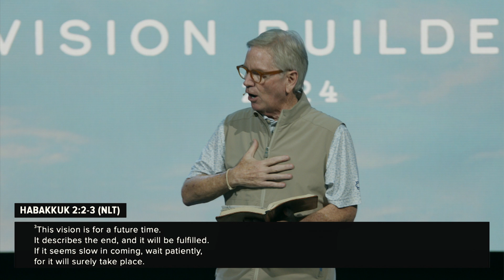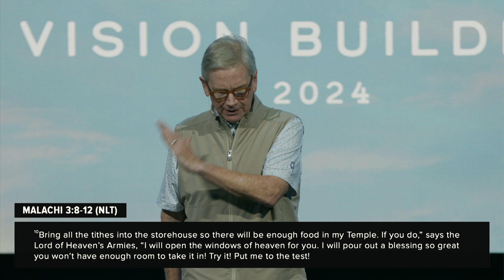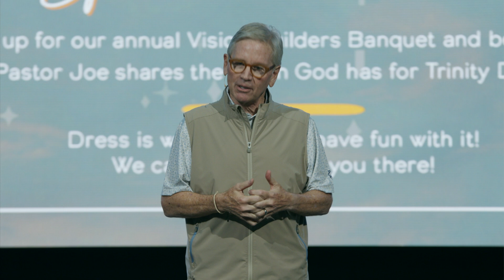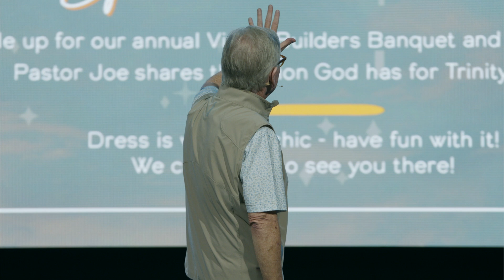Vision Builders pt.2 | Pastor Joe Martin, Jr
Building a community for God-seekers is at the heart of our church's vision. This vision is not just a fleeting idea but a prophetic call to create a space where people from all walks of life can come together in pursuit of God. Our church is a multi-campus, multi-ethnic, multi-generational community that seeks to make disciples, train leaders, and impact the world. This vision is not just for the church as a whole but also for each of us individually. We are called to live out this vision in our daily lives, wherever God places us.

The Bible teaches us that without vision, people cast off restraint. Vision unifies us, much like passengers on a plane headed to the same destination. It is crucial to understand that God's vision for us requires collaboration. We bring the seed, and God makes it grow. Our seed is our life, and our life is represented by our money. When we invest our money into God's vision, we are sowing a seed that will yield a harvest. This requires faith and patience, as some seeds take longer to germinate than others.

Tithing is a practical way to align our lives with God's vision. It is not an act of generosity but an act of obedience, as the tithe belongs to God. Tithing orients our lives towards faith, tells God that we trust Him, and provides for our church. It transforms our money into seed, connects it to a kingdom purpose, and reminds us that God is our source. By tithing, we prepare our hearts for a harvest and open the door for faith and generosity.

Key Takeaways:

- Vision is essential for unity and direction. Without it, people do what is right in their own eyes. Vision is like an airplane that unifies its passengers towards a common destination. It is crucial to understand and embrace the vision God has for us individually and as a church. [06:06]

- God's vision requires collaboration. We bring the seed, and God makes it grow. Our seed is our life, represented by our money. When we invest in God's vision, we sow a seed that will yield a harvest. This process requires faith and patience. [11:10]

- The parable of the sower teaches us to prepare the soil of our hearts to receive God's word. The seed is the word of God, and the soil is our heart. We must turn our hearts to Jesus daily, making Him the Lord of our lives. [17:12]

- Tithing is an act of obedience, not generosity. The tithe belongs to God and is a way to align our lives with His vision. Tithing orients us towards faith, tells God we trust Him, and provides for our church. It transforms our money into seed and connects it to a kingdom purpose. [26:14]

- Tithing prepares our hearts for a harvest and opens the door for faith and generosity. It reminds us that God is our source and that our job has eternal significance. By tithing, we break self-reliance and greed off our hearts and open the windows of heaven for God's blessing. [32:52]

Youtube Chapters:

[0:00] - Welcome
[01:34] - Vision for the Church
[02:59] - Building a Community
[04:31] - Mission: Make Disciples
[06:06] - Importance of Vision
[07:19] - Prophetic Vision
[08:59] - God's Vision and Collaboration
[09:51] - Seed as Life
[10:14] - Patience in Growth
[11:10] - Collaboration with God
[12:30] - Money as Seed
[13:14] - Investing in Vision
[14:56] - Parable of the Sower
[17:12] - Turning Hearts to Jesus
[18:30] - Understanding Parables
[19:29] - Enemies of the Harvest
[20:37] - Good Ground and Fruitfulness
[21:47] - Preparing Hearts for Harvest
[22:59] - Seed and Money
[23:44] - Tithing and Obedience
[25:19] - Blessings and Curses
[26:14] - Tithing as a Test
[27:36] - Testing God
[28:30] - Living a Blessed Life
[29:14] - Faith and Tithing
[30:23] - Trusting God
[31:52] - Eternal Significance
[32:52] - Preparing for Harvest
[33:25] - Faith and Generosity
[34:39] - Vision Builders Event
[35:33] - Planting Seeds
[36:04] - Celebration and Future
[37:12] - Encouragement to Tithe
[38:46] - Online Giving
[39:56] - Closing Remarks

**GIVING**
If you'd like to be a part of what God's doing at Trinity Dallas - locally + globally - you can give

Trinity Dallas
4300 Cole Ave Dallas, Texas

Services Every Sunday
9a + 11a cst